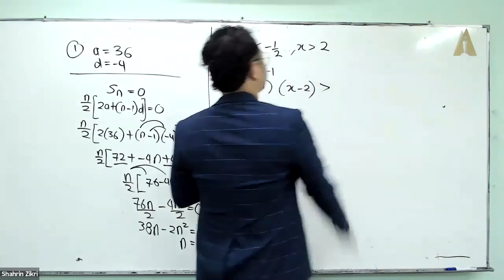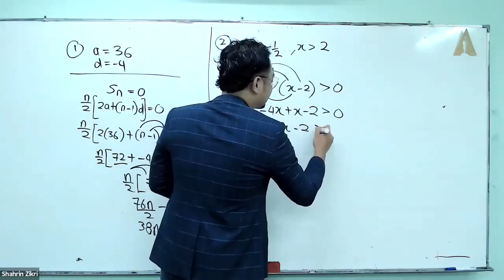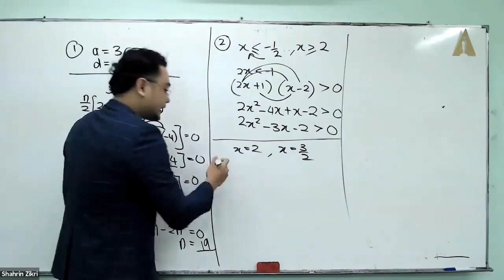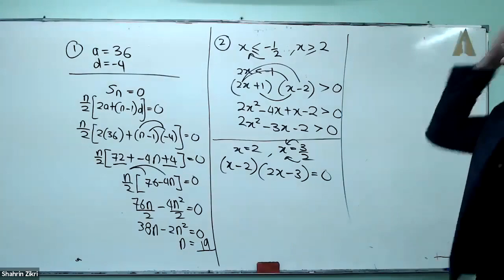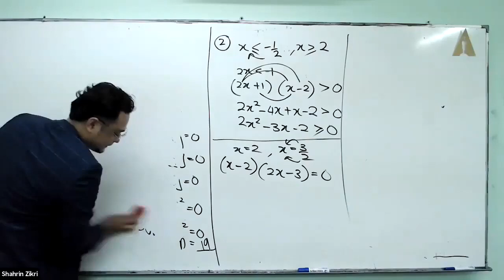BAB 2 : QUADRATIC EQUATIONS FORM 4